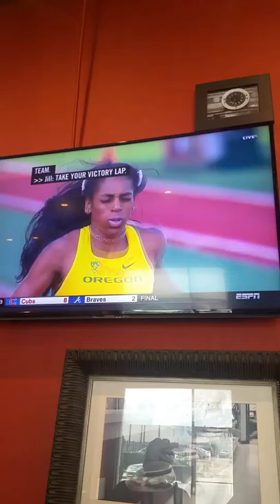Raevyn Rogers Oregon (The last stretch)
1st (800 meter) Candace Foley